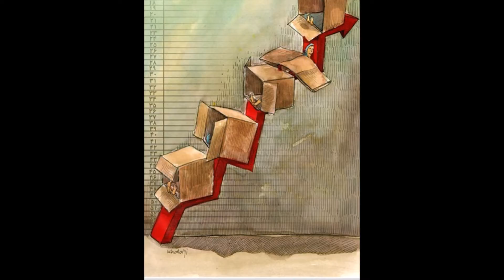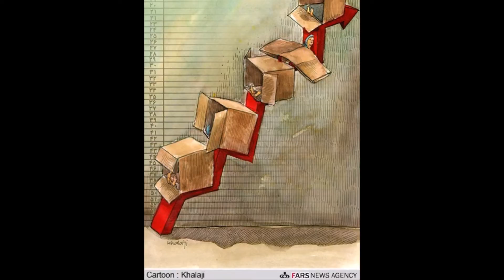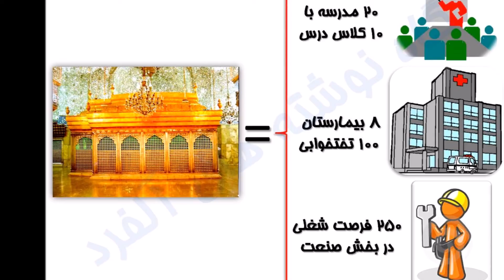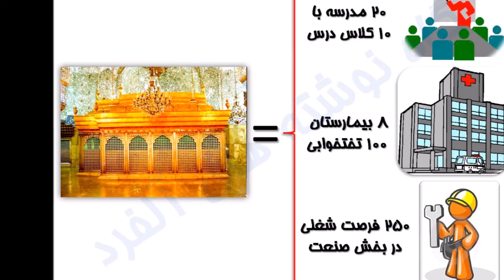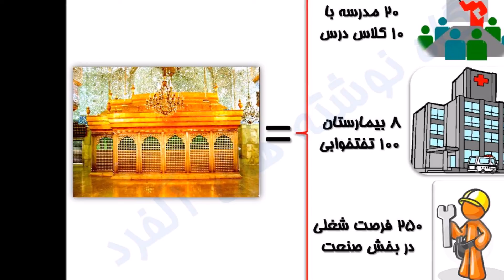Rizgard. 11. 12. 2016 / 21 azar 1395 / 12 - 1